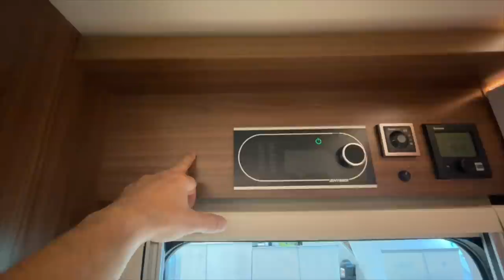Der Umbau am Hymer hat begonnen. | So kann es nicht funktionieren, warum wird so gearbeitet ?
MiKa Caravan
Heininger Str. 24
91550 Dinkelsbühl